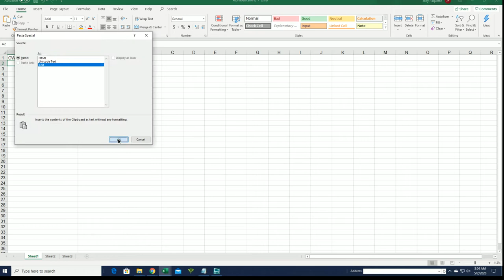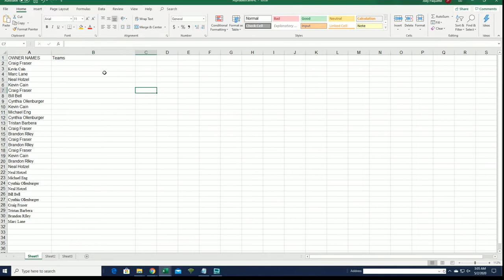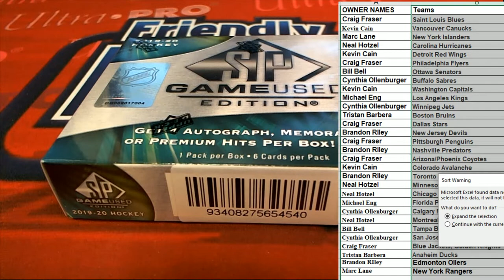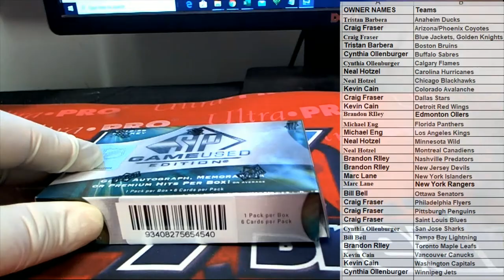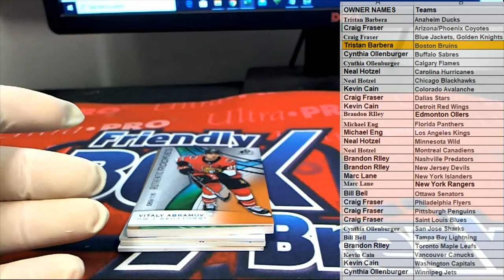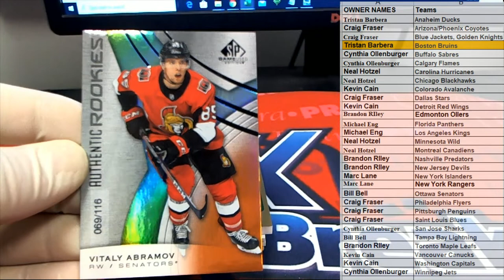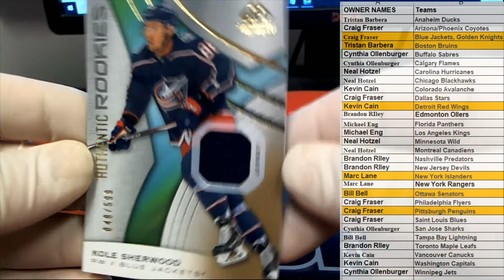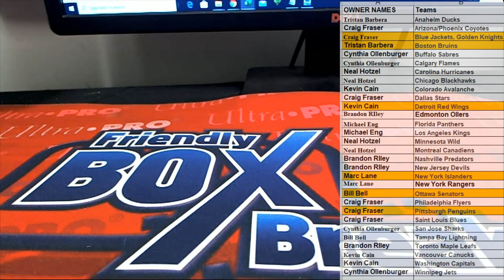2019 20 Upper Deck SP Game Used Hockey Hobby Box ID 20UDSPGU105